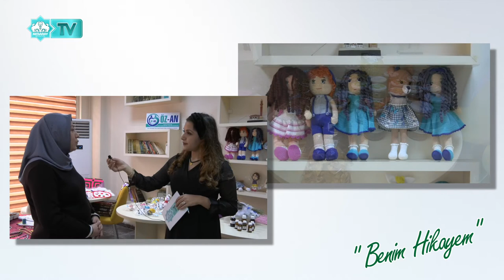BENİM HİKAYEM - 23. Bölüm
Konuk: Münire YARAYIŞLI - ÖZ-AN Engelli Anneleri Koop. Bşk.